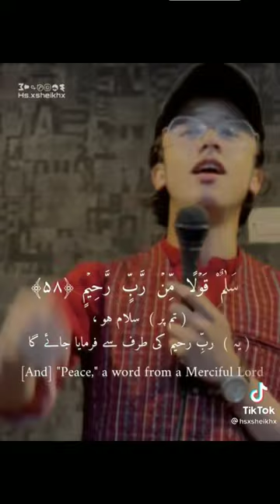Assalamualaikum to Everyone Hamzasheikhsabharwal